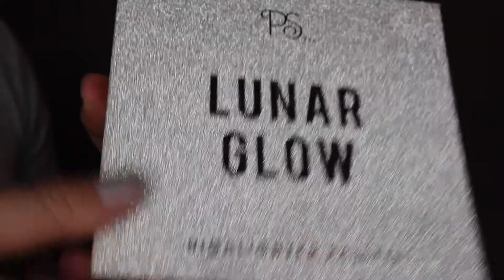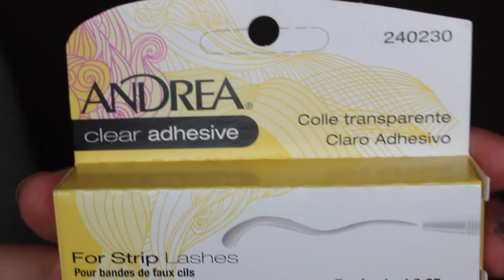Haul Val d'Europe : Partie make up 💄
La deuxième partie de mes achats faits à Val d'Europe.
⬇️ Dérouler la barre de description pour plus d'info ⬇️
⚠️N'oubliez pas d'activer la petite cloche 🔔 pour recevoir toutes les notifications de mes vidéos.

❣ Page Facebook : SamWorld
💎Instagram et Twitter : @samworld_yt
❣ Snap : samworldyt
💎 Page Google + : SamWorldYt

◻ Produits mentionnés dans la vidéo :
   ⚬  Lush :
❣ Pain moussante Comforter  🏷️ 7€50 :

   ⚬  Primark :
❣ Kit pour lèvres PS Collection  🏷️ 4€00 :
💎 Vitamin Primer 🏷️ 4€00 :
❣ Faux cils iEnvy - Diva 01 🏷️ 3€50 :
💎 Lunar Glow  🏷️ 6€00

   ⚬  Sephora :
❣ Mousse nettoyante booster d'éclat Extraits d'agrumes - Sephora Collection 🏷️ 9€95 :
↪️  Je vous ai quand même mis le lien de la colle à faux cils de chez Huda même si je ne l'ai pas acheter.

↪ Je film avec le Canon EOS 100D.
↪ Je fais mes miniatures avec PhotoScape X et PhotoShop.

Site que je recommande :
💄 Achat de pinceaux pas chers (Il y a du maquillage aussi mais je n'en ai pas encore testé) :

J'espère que la vidéo vous a plu. On se retrouve samedi pour une vidéo spéciale Noël ☃️. Je vous fais d'énormes bisous 💋
Love 💛